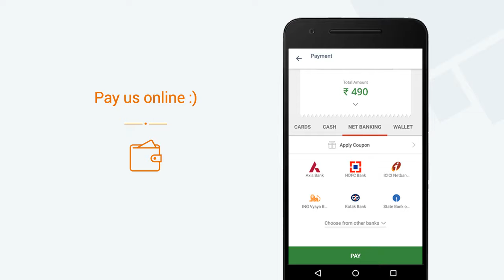Sitapura Kitchen » View a video of our Mini App on Goodbox Mega App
Sitapura Kitchen now has a Mini App. View a video of our Mini App. Get Sitapura Kitchen's Mini App on the Goodbox Mega App. Explore 1000s of Mini Apps on the Goodbox Mega App.